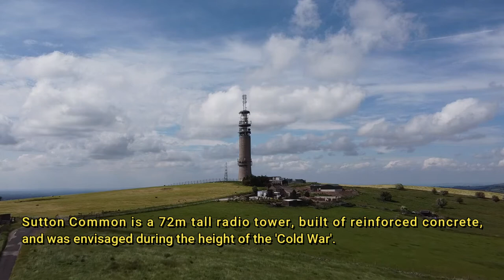Aerial Views of Cheshire - Part 1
In this video we take in some Aerial Drone views of Cheshire (in the UK), including the Sutton Common Microwave/Radio Tower, Bosley Railway Viaduct with the rocky outcrop known locally as ‘The Cloud’, the Lovell Radio Telescope at Jodrell Bank, and lastly the nearby Tremlow Railway Viaduct.

Sutton Common Microwave Tower was envisaged by the UK Government during the height of the ‘Cold War’ as a chain of communication towers to keep communications flowing in the event of all out war. In more recent times the tower has been used as ‘repeater’ antennas for FM radio etc.

The 20-arch railway viaduct at North Rode, Bosley, was completed in 1849 and carries the Macclesfield to Congleton Railway line across both the River Dane & Macclesfield Canal, framed by the imposing rocky outcrop of the “Cloud” in the distance.
The Lovell Radio Telescope, situated at Jodrell Bank, when originally built was the largest ‘steerable’ radio telescope in the world.  It is now the third largest, after the Green Bank telescope in West Virginia USA and the Effelsberg telescope in Germany.

Twemlow railway viaduct was completed in 1841 to carry the Manchester-Piccadilly to Crewe railway line across the River Dane, just outside of Holmes-Chapel.  This mainly Red-brick construction is now graded as a 'Grade II' listed structure.

Equipment I use:
Aerial photography / Drones:
- MAVIC MINI 2
- EACHINE E511
Cameras:
- Canon G7X MKIII
- Go-Pro Hero Mk5